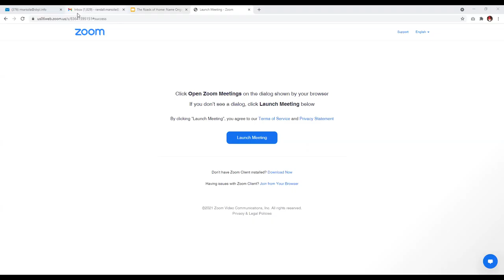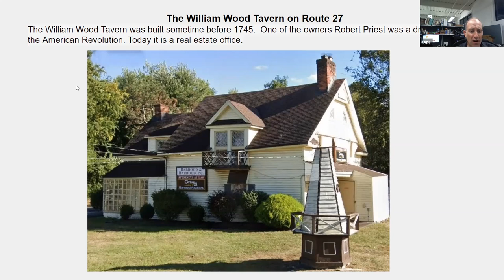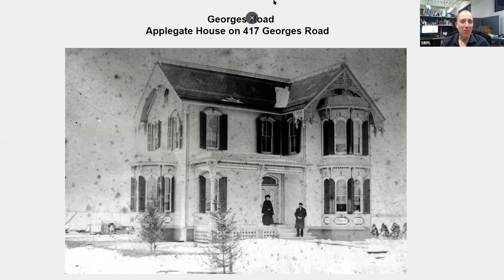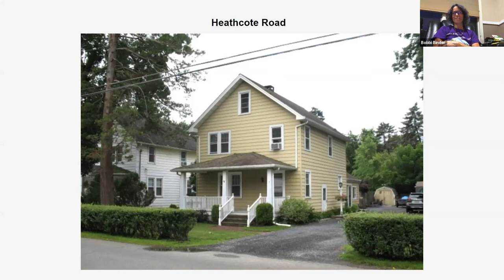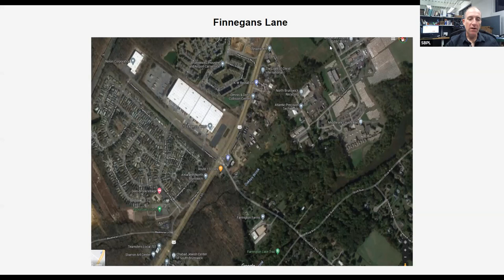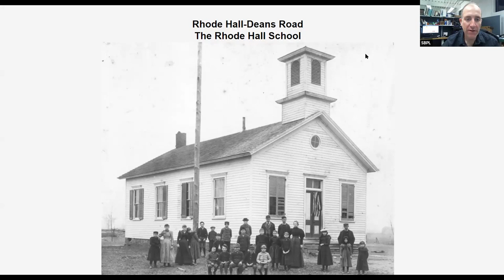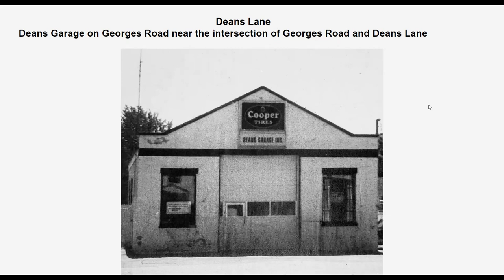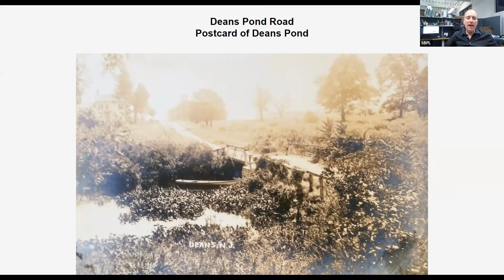The Roads of Home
The South Brunswick Historical Society discusses the name origins of South Brunswick's roads